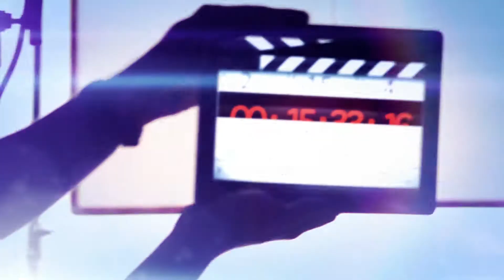Karin Konoval Live from Red Carpet - "War for the Planet of the Apes"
Karin Konoval talks to BeTerrific Live from the "War for the Planet of the Apes" Red Carpet!